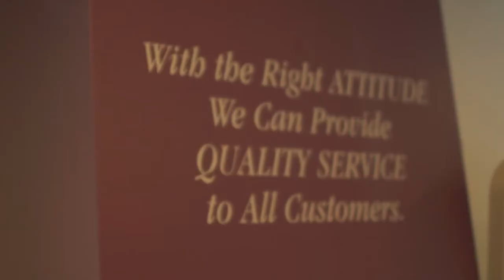LG&E and KU Customer Service: Debbie Has the "Write" Stuff